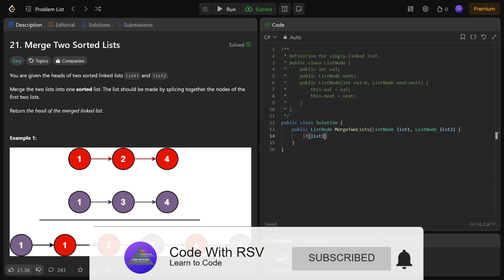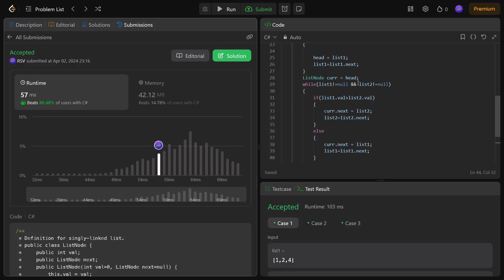Leetcode 21 - Merge Two Sorted Lists - Explanation in Hindi (हिंदी) and C# code | Linked List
Contents:
0:03 - Read the problem
0:41 - Explain Solution O(n) Time complexity
2:07 - Code Solution